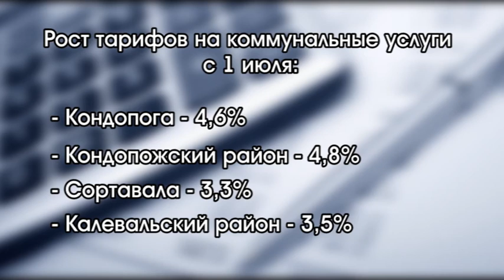Повышение тарифов на коммунальные услуги